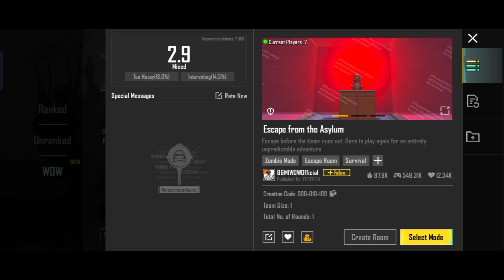Finish Playing A Creation With the escape room tag 1 time BGMI | Very Easy to Complete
UPI I'D - pk73795117@oksbi